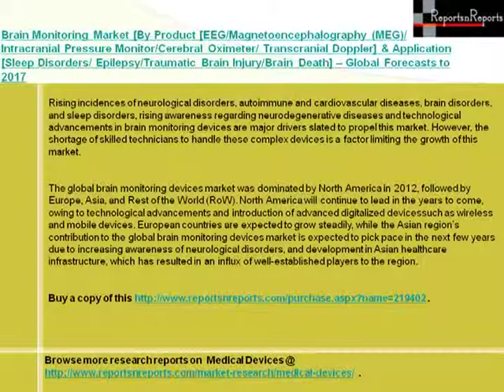Brain Monitoring Market 2017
The global brain monitoring devices market was valued at $1.08 billion in 2012, and is poised to grow at a CAGR of 8.6% to reach $1.63 billion by 2017. The market offers a variety of brain monitoring devices (electroencephalograph, intracranial pressure monitors, Transcranial Doppler, magnetoencephalography, and cerebral oximeters ), which help in monitoring a range of functions, such as electrical and neural activity, pressure surrounding the brain, velocity of blood flow in veins and arteries in the brain in case of epilepsy, brain death, traumatic brain injury, etc.